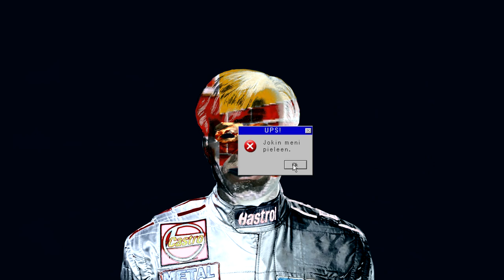Dxxxa & Hzzzt Rapulakuiskaaja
Albumilta Ns tie (2022)
Video: Holy Pakkanen